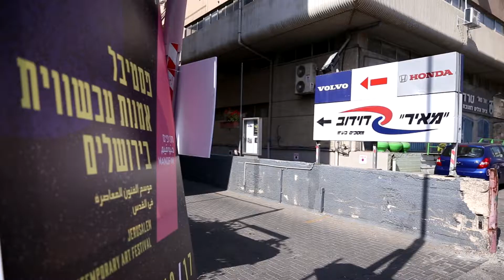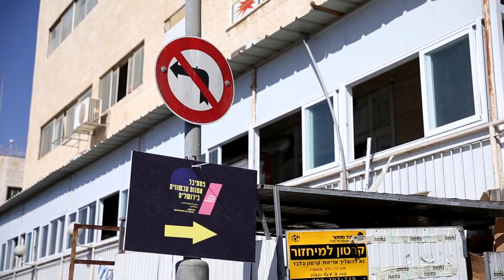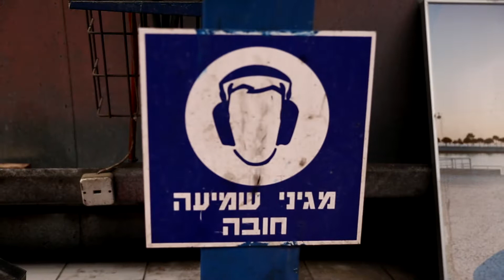פסטיבל מנופים 2017 - אירועי תור לאמן - 27.10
צילום: אריק פוטרמן וחן וגשל
עריכה: אריק פוטרמן